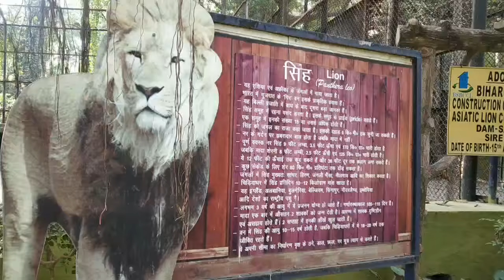Patna Zoo visit.Patna Zoo Tour. Zoo Vlog . आइये पटना जू की सफर का आनंद ले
Sanjay Gandhi Jaivik Udyan is in Patna, Bihar, India. The park is very nice. The park is Patna's most frequented picnic spot,
Address: Raj Bhavan, Bailey Rd, Rajbansi Nagar, Patna, Bihar 800001
Area: 62 ha
Opened: 1973
Hours Closed ⋅ Opens 5AM

patna zoo park video
patna zoo romance

patna zoo ghar romance
patna zoo ghar video
patna zoo ghar snake
sanjay gandhi zoological park patna